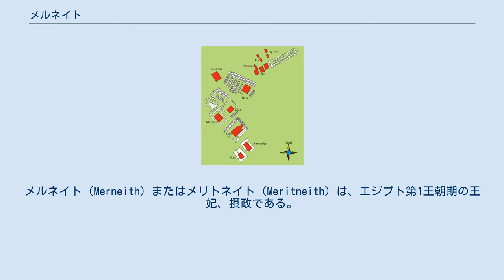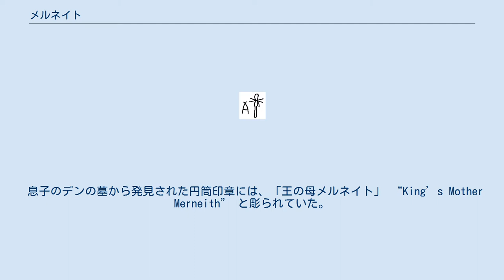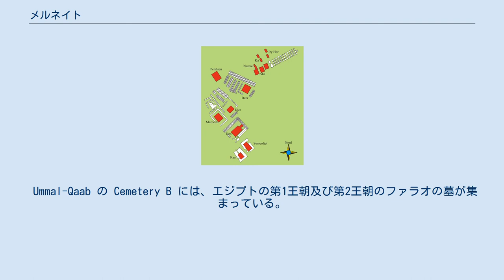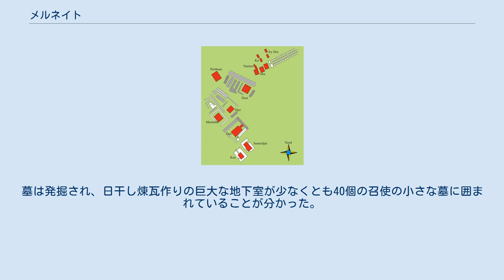メルネイト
メルネイト（Merneith）またはメリトネイト（Meritneith）は、エジプト第1王朝期の王妃、摂政である。
彼女自身でもエジプトの政治を行っていた期間があったと考えられており、この可能性は複数の公式な記録に基づいている。
彼女の治世は、紀元前30世紀のどこかであった。
メルネイトという名前は、「ネイトに愛される」という意味であり、彼女の石碑にはその神性のシンボルが描かれている。
彼女はジェトの妻で、デンの母であった。
 メルネイトは、ジェル、ジェト、デンの名前とともに多くの印章や椀に彫られている。
メルネイトはジェルの娘であった可能性もあるが、明確な証拠は見つかっていない。
デンの母として、メルネイトはジェトの妻であった可能性が高い。
彼女の母については、何の情報も得られていない。
 息子のデンの墓から発見された円筒印章には、「王の母メルネイト」 “King’s Mother Merneith” と彫られていた。
また一方で、デンの父はジェトであったことが知られており、そのため、メルネイトはジェトの王妃であった可能性が高い。
 メルネイトは、夫のジェトが死去した後に治世を行ったと信じられている。
しかし、彼女の称号には議論がある。
ジェトが死んだ時、息子のデンは国を治めるには若すぎた可能性があり、そのため彼女はデンが成長するまで摂政として政治を行っていた可能性がある。
 メルネイトがエジプトを治めていたという最も強い証拠は、彼女の墓である。
アビドスにある墓は、非常に珍しい女性の墓である。
メルネイトはジェトとデンの近くに葬られており、その大きさは同時代の王の墓と同じ規模である。
彼女の墓の近くからは2つの墓碑が発見されており、この石碑にはメルネイトの名前が彫られている。
しかし、彼女の名前は王の特権であるセレクには囲まれていない。
またメルネイトの名前は『アビュドス王名表』にも載っていない。
第1王朝のファラオの一覧を記した印章はカアの墓から見つかっているが、この一覧でもメルネイトの治世については述べられていない。
 その他、メルネイトの名が現れるものには次のようなものがある。
 Ummal-Qaab の Cemetery B には、エジプトの第1王朝及び第2王朝のファラオの墓が集まっている。
 メルネイトの墓は、第1王朝の他のファラオの墓が集まったアビドスのウンム・エル=カアブ地区にある。
石製の2つの墓碑が彼女の墓であることを示している。
 1900年にフリンダーズ・ピートリーはメルネイトの墓を発見し、これを未知のファラオの墓だと信じた。
墓は発掘され、日干し煉瓦作りの巨大な地下室が少なくとも40個の召使の小さな墓に囲まれていることが分かった。
 彼女の墓の中からは、死後に彼女を太陽神の元に連れて行くための太陽の船が発見された。